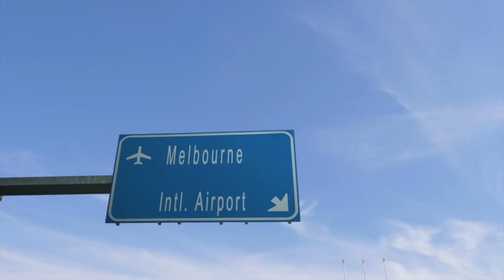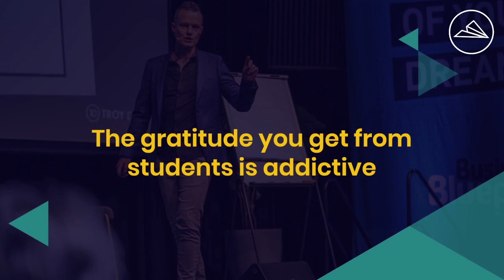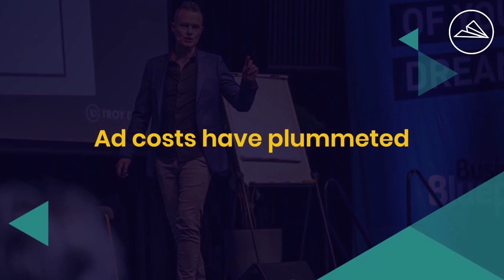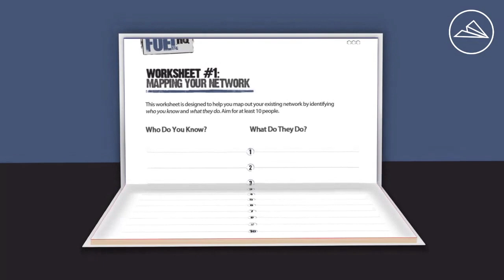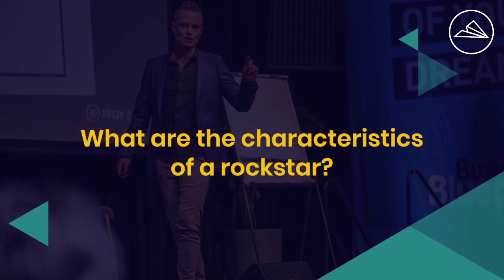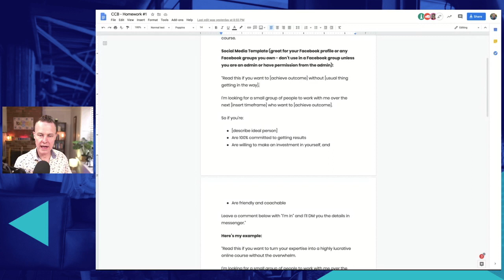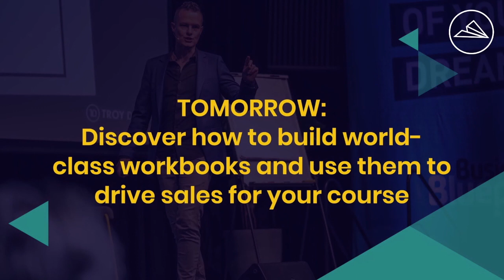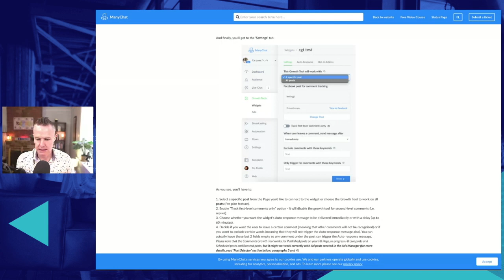The Course Creators Challenge Day One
Now really is the perfect time to turn your expertise into a highly lucrative online course!

00:00 Welcome
00:42 House Keeping
02:06 Where are you?
04:44 Give away
06:28 Workbook Instructions
08:29 This Week
11:39 The Numbers
12:28 Shout Out
13:42 Why Now?
15:29 The Number 1 Mistake
17:00 Our First Course
22:19 Tech
22:49 Fast Forward to Today
23:28 What Course are You Launching?
25:55 Reminder
29:00 Where are Your Students Characteristics?
33:07 Course UVP Framework
35:11 Homework
44:29 The rest of the Week
45:36 Questions